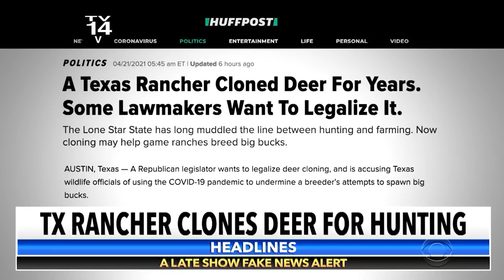Equine Artificial insemination and R.I.P. Digger. horse deer ranchlife￼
Breeding mares 101 . When breeding your mare , you will only need 500,000 million Mobile sperm￼.  I said 1 billion in the video . I’ll sure miss seeing Digger .

The Mendota Ranch - Rotor Recoil

Mendota Ranch is a working ranch in Canadian Texas. Established in 1907 and owned by the Abraham family since 1994, Mendota Ranch operates a commercial cow / calf operation, and raises working ranch horses and cutting horses. Mendota Ranch also serves as a location for Sniper training for multiple defense organizations. The Mendota Ranch offers a:
A ONE OF A KIND AERIAL SHOOTING EXPERIENCE
with Rotor Recoil's aerial platform training.

An aerial platform training experience, Rotor Recoil provides an opportunity for sportsmen to learn the dynamics of shooting from a helicopter. The Rotor Recoil course includes over 90 custom made targets including our new vehicle mounted targets on over 11,000 acres on the privately owned Mendota Ranch in Canadian, Texas. With changing terrain and variable conditions, our 90 target course provides consistent target opportunities and a fast paced course. Designed to be challenging for marksman of any skill level, the Rotor Recoil course creates exciting and unique training to improve accuracy across all platforms, and serves as excellent training for predator control and feral hog population management.